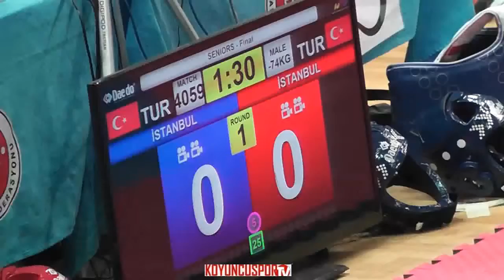74kg Final (2nd Cam) - Onur Calik vs Mert Cicek (2017 Türkiye Ümitler TKD Şampiyonası)